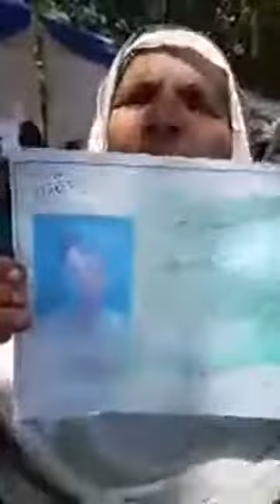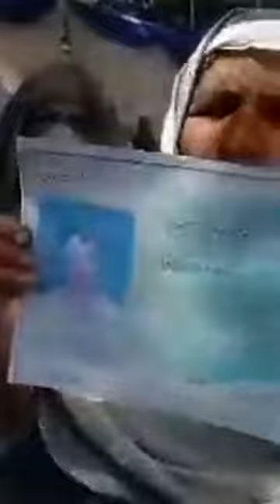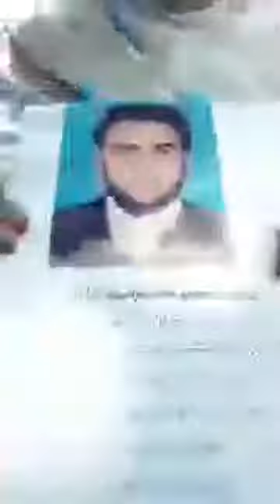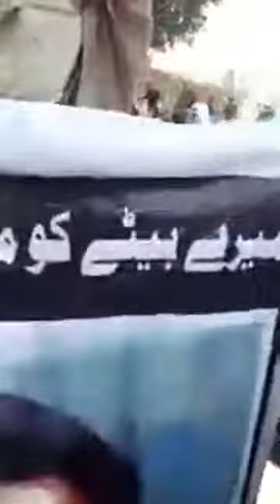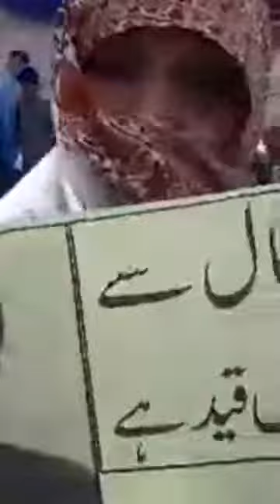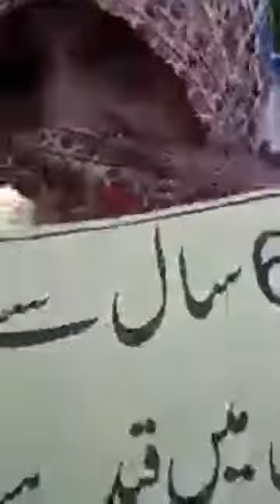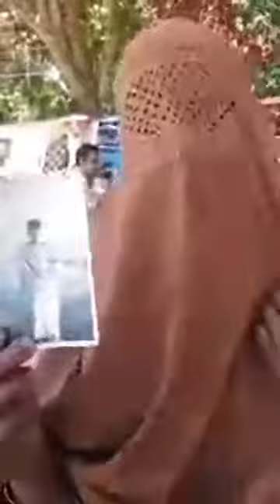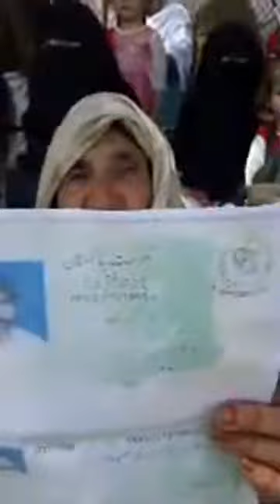Sanna Ejaz MissingPersons PashtunLongMarch2Swat